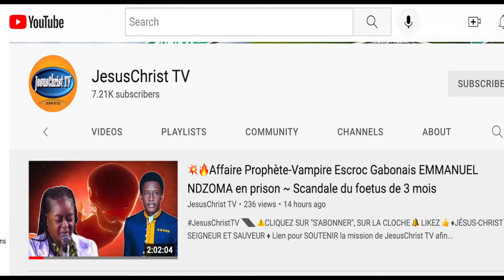Un autre inoculateur de grossesse par prophétie au Congo (comme le prophète vampire Emmanuel Ndzoma)